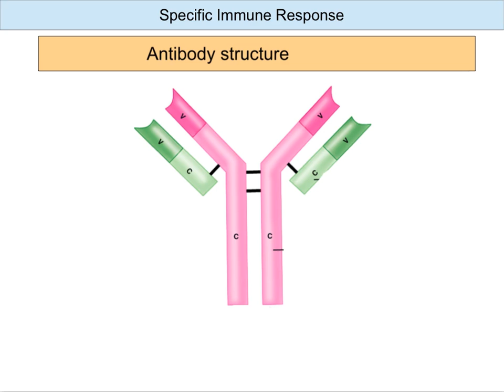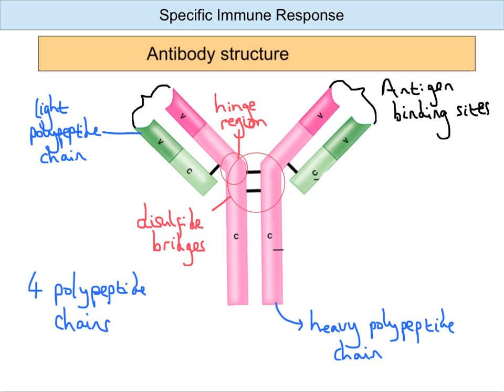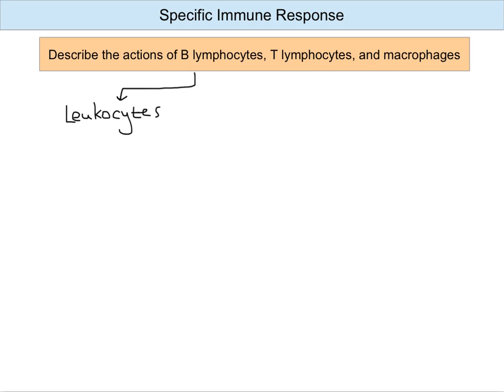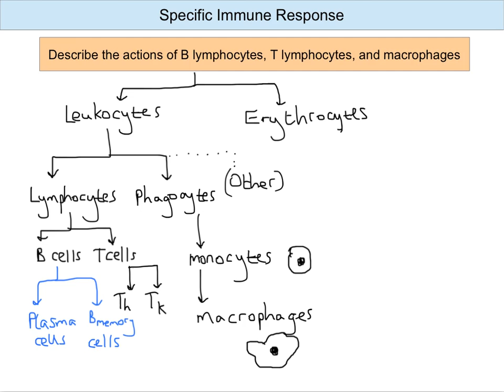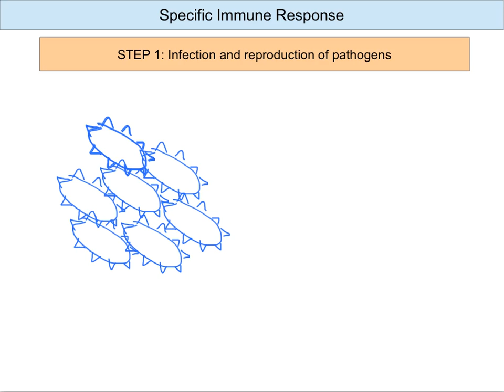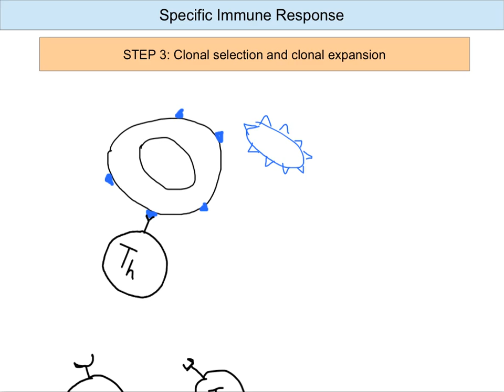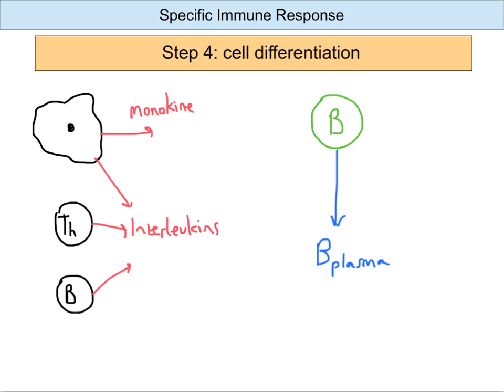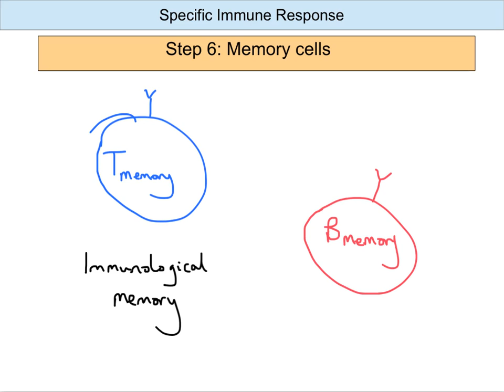OCR AS Biology "hard concepts" - F212: Immune system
This video will explain:
1. The structure of antibodies
2. The functions of B-lymphocytes, T-lymphocytes and macrophages
3. Cell signalling in the immune system
4. The key steps involved in the immune system in an overview